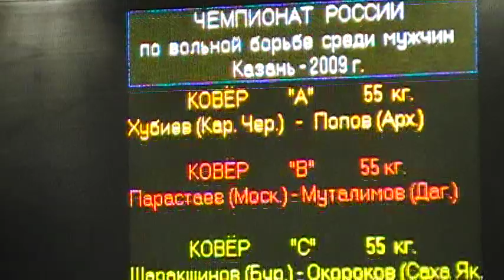55 kg r1 Parastaev vs Mutalimov